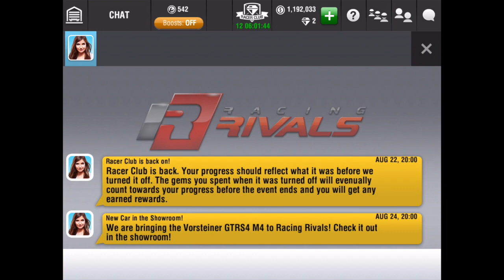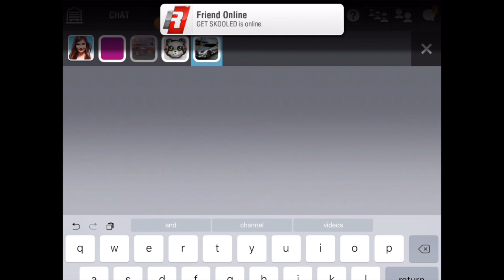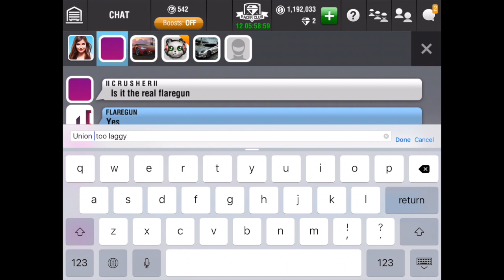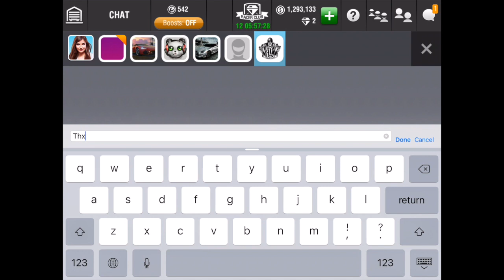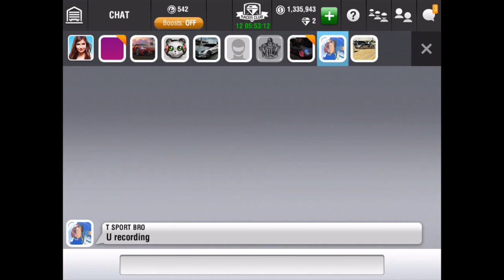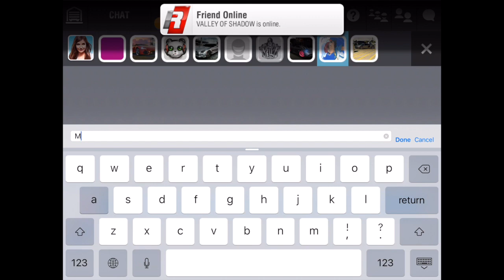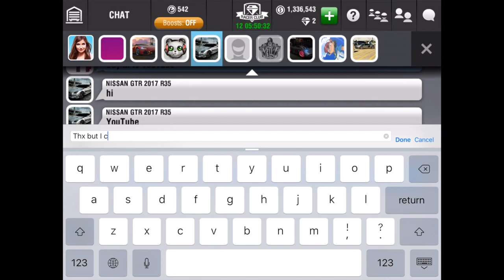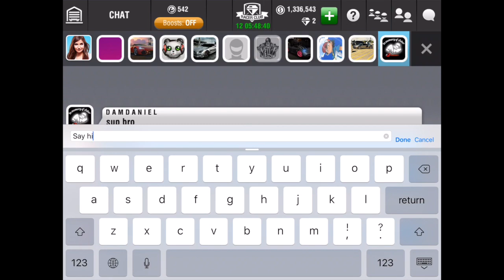Racing Rivals Thank You!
You Guys Are the BEST, Race On!!!